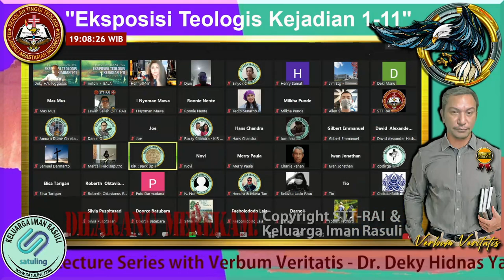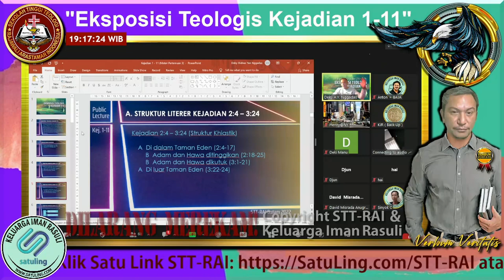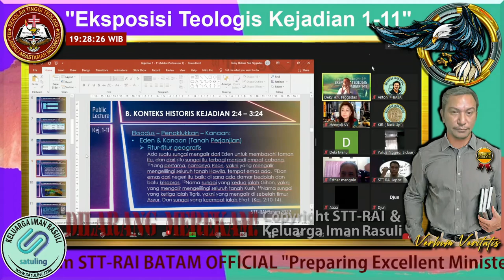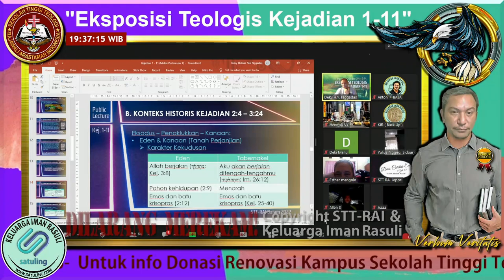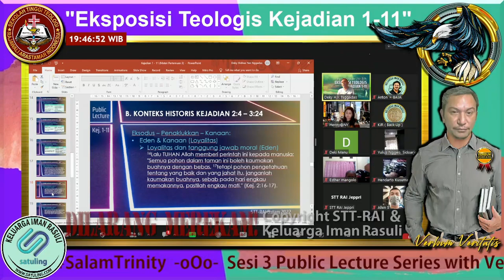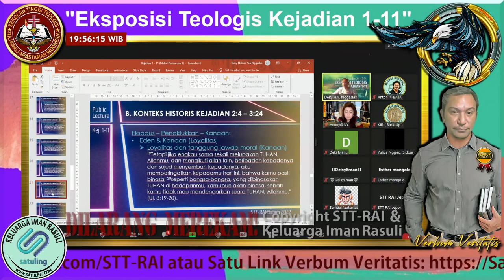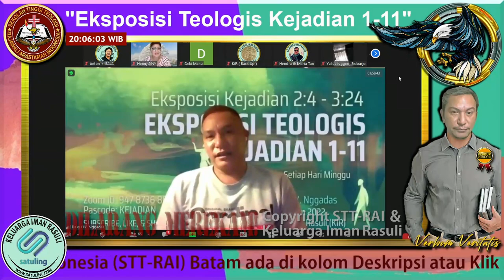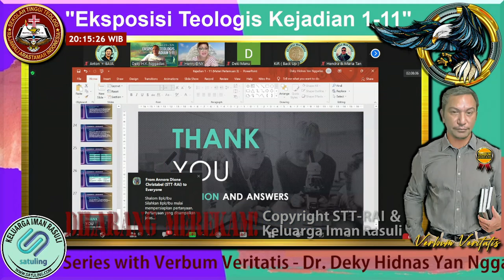Eksposisi Teologis Kejadian 1-11 | Materi Seri 3 (Kej. 2:4 - 3:24)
Public Lecture: Eksposisi Kejadian 1 - 11, Seri 2: Eksposisi Kejadian 2:4 - 3:24. Hari Minggu, 5 Juni 2022. Copyright STT-RAI Batam (2022).

Kunjungi untuk informasi lebih lanjut tentang STT-RAI Batam. Dan kunjungi untuk Informasi lebih lanjut tentang pelayanan Verbum Veritatis.

Bagi Anda yang terbeban memberikan donasi untuk Renovasi Gedung Kampus STT-RAI Batam, dapat disalurkan melalui: